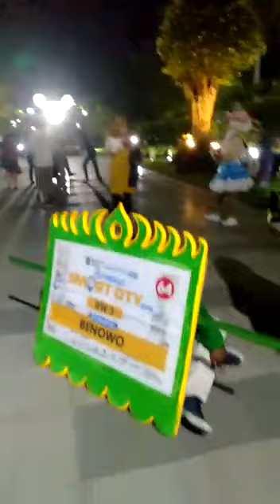Goyang Dalam Gelap, SSC 75 Besar, Awarding Ceremony